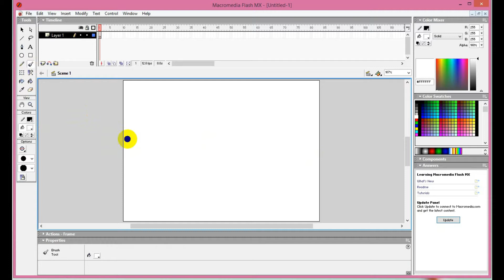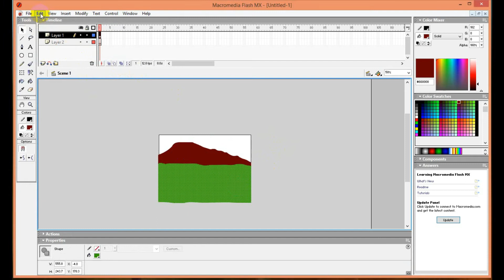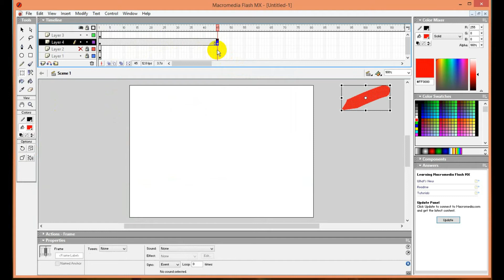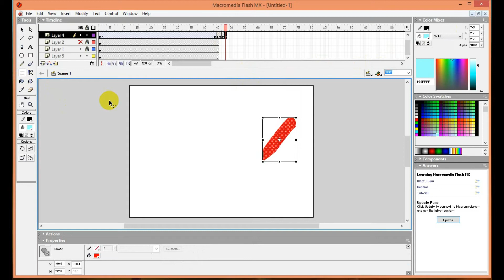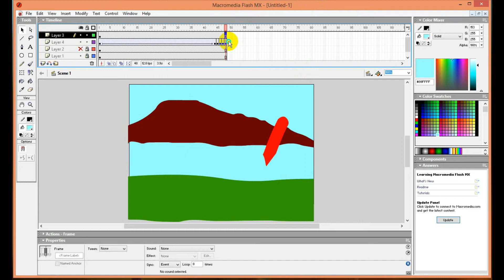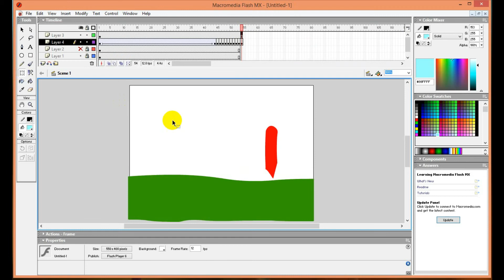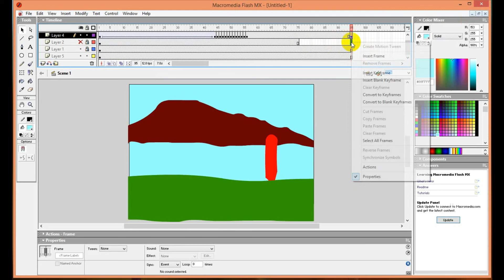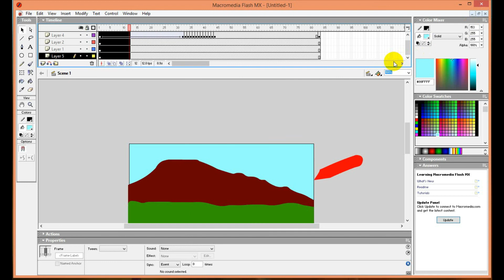rocket piercing-simple 2D animation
Flash Tutorial